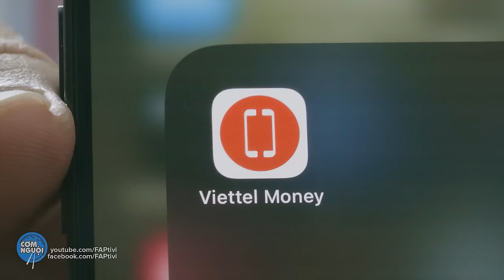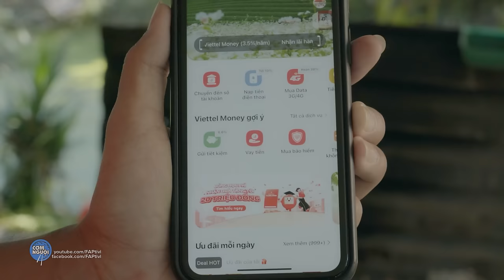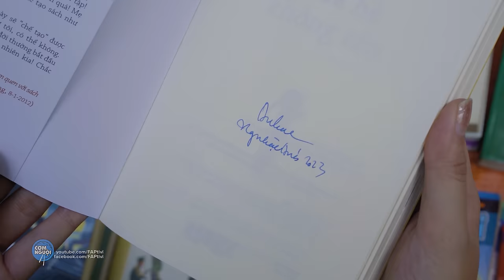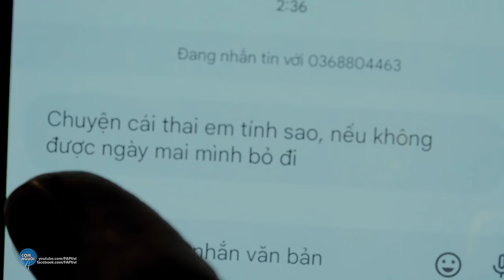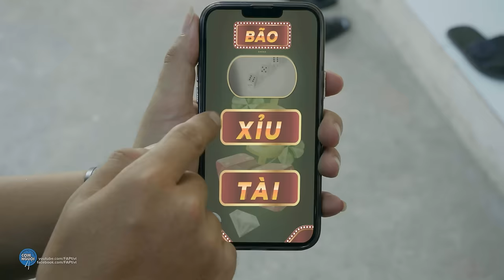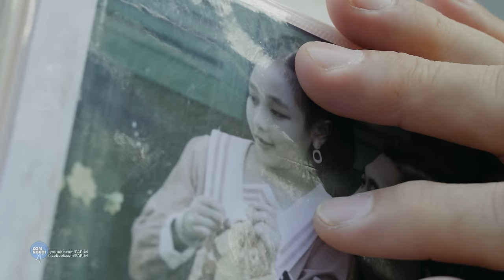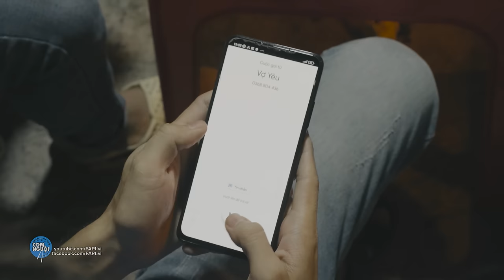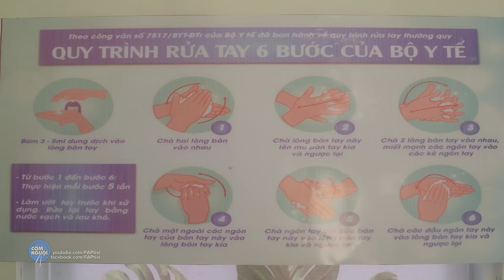FAPTV Tổng Hợp: 11 Tập Phim Mới Nhất 2024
Hệ thống fanpage:
Đạo diễn: